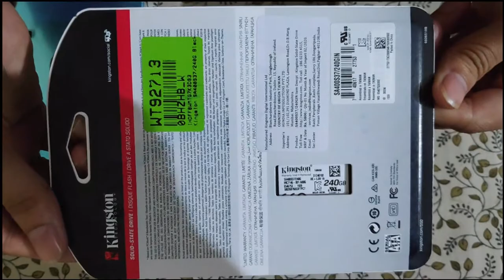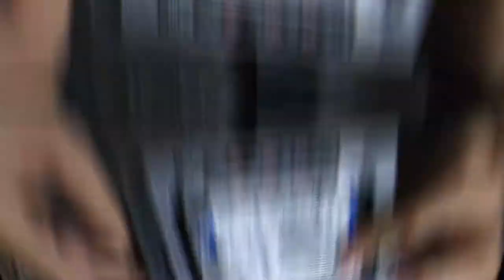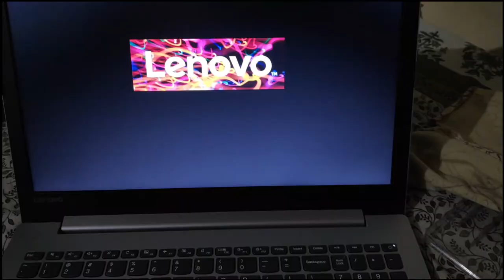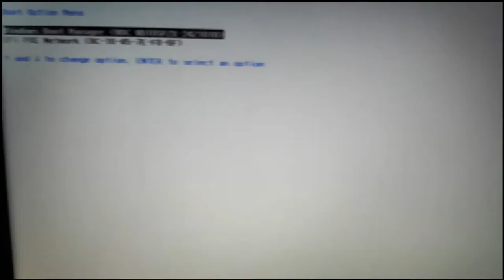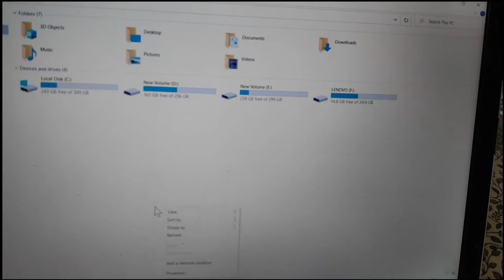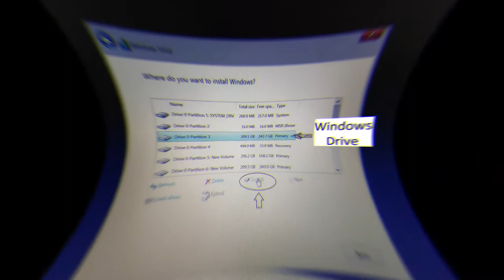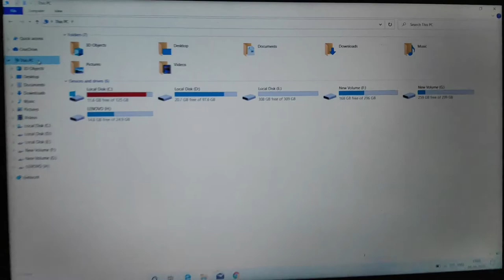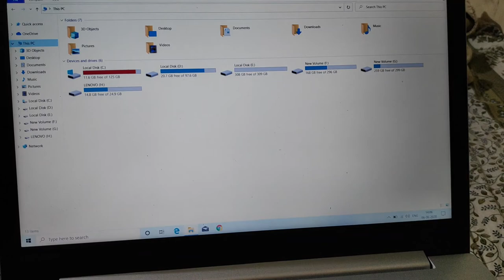What problem i faced while installing SSD!! & Caddy!!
In this video i will show you what challenges i faced while installing SSD & CADDY. Video is in fast forward in order to make video in short length.
For any doubt, please comment.

Kingston SSD 240GB :